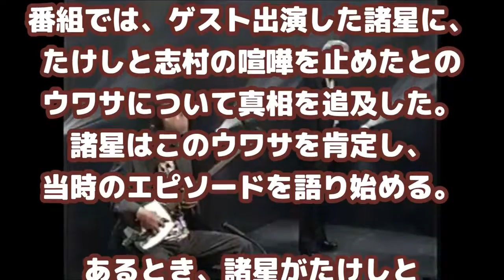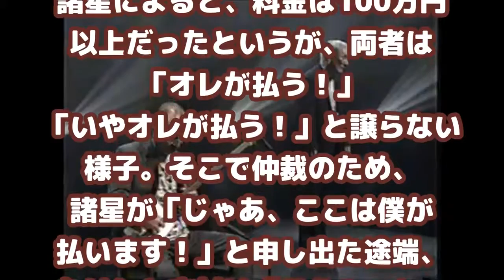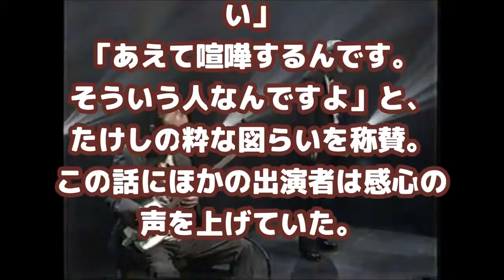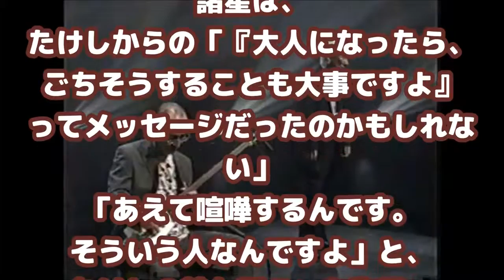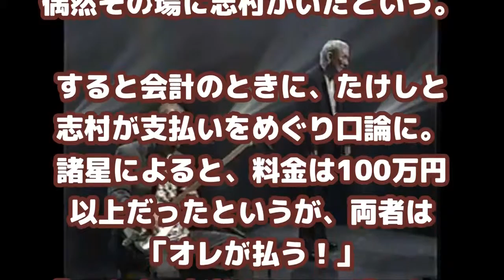松方弘樹、死去 梅宮辰夫、里見浩太朗 号泣 、若いたけしも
松方弘樹さんを偲ぶ会が営まれ、発起人の梅宮辰夫、里見浩太朗、五木ひろし。たけし、ら多くの著名人が参加.

ことし１月に亡くなった俳優の松方弘樹さんを偲ぶ会が６日、東京で開かれ、梅宮辰夫さんらゆかりの深い俳優仲間らが別れを惜しみました。.